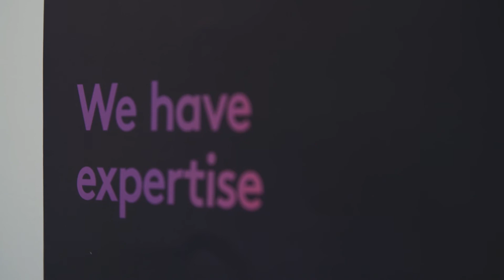Aston Lark Careers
Interested in working at Aston Lark?